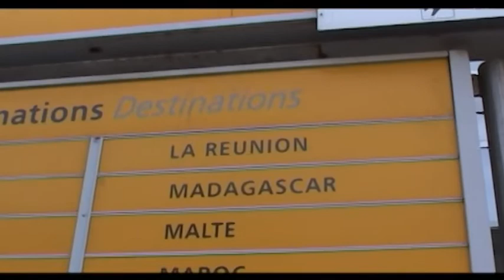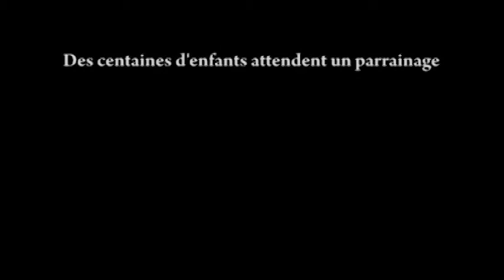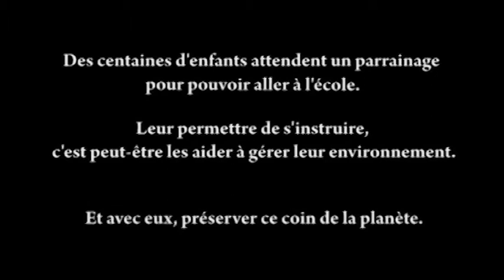Mada, pieds nus sur le chemin de l'école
documentaire humanitaire à Madagascar de Mon oeil production pour l'association  SCHOOL. Réalisé par matthis chave